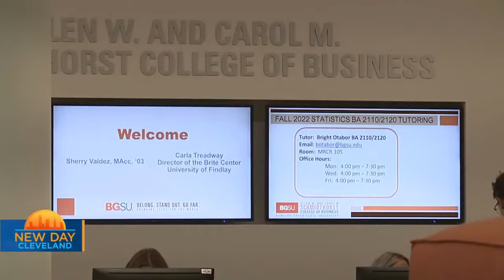BGSU Schmidthorst College of Business – Where careers begin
Ranked among the top business programs by Poets&Quants, U.S. News and World Report, the Princeton Review and Bloomberg Businessweek, the AACSB-accredited Allen W. and Carol M. Schmidthorst College of Business is where careers begin. It's more than rankings: It's how, and what, our students learn.

The sought-after business programs at the Schmidthorst College of Business span a wide variety of undergraduate degrees with more than a dozen specializations up to the college’s doctoral programs, including the Doctorate in Organization Development and Change that prepares scholar-practitioners to apply behavioral sciences for organization and community transformation.